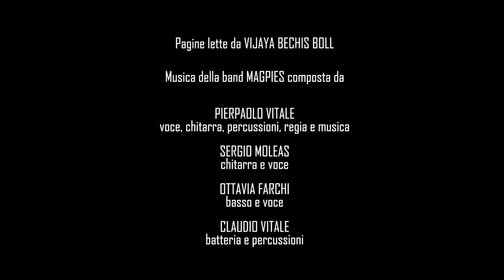La Solitudine del Sovversivo -Music/Reading Performance -Marco Bechis & the Magpies -Time Zones 2021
TIME ZONES 2021 MUSIC FESTIVAL
10 Settembre 2021
Chiostro di Santa Chiara
Bari , Italy
Festival Art Director Gianluigi Trevisi

From the special collaboration between Marco Bechis , the Magpies and Gianluigi Trevisi.

Dal regista di Garage Olimpo una storia personale e assieme uno sguardo profondo sull’Argentina della dittatura militare.

«Quanto sia stato difficile accettare di essere una vittima Bechis lo racconta solo oggi,
arrivato a 65 anni, nel memoir "La solitudine del sovversivo" »
Stefania Parmeggiani, Robinson

“La utopía está en el horizonte. Camino dos pasos, ella se aleja dos pasos y el horizonte se corre diez pasos más allá. ¿Entonces para qué sirve la utopía? Para eso, sirve para caminar.”
Edoardo Galeano

Reading with Music  / Performance under the direction of Sette
From the book "La Solitudine del Sovversivo" (Guanda 2021) by the Chilean-Italian film screenwriter and director MARCO BECHIS ( "Garage Olimpo" 1999 / "Birdwatchers" 2008)

Read by Vijaya Bechis Boll
Music composed by Sette (Pierpaolo Vitale) , performed by the Magpies
Artistic Support by "BiBi" aka Gianmarco Tinelli (Couch Gagzzz / Santamuerte/ Dieg)

Video and Editing  by Tomás Onorato
Props (The Semiotic Triangle by Saussure) made by Maria Teresa Risoli (Koko's Hide)
Photos by Cloe Salmeron

MAGPIES
Sette -  Vocals, Electric Guitar, Percussions
Ottavia Farchi - Bass Guitar, Vocals
Sergio Moleas - Lead Guitar, Percussions, Vocals
Claudio Vitale - Drums, Percussions
Marco Bechis - Electric Guitar (SPECIAL GUEST)